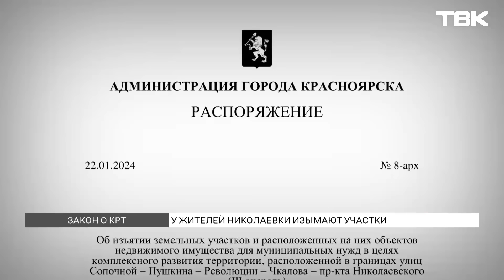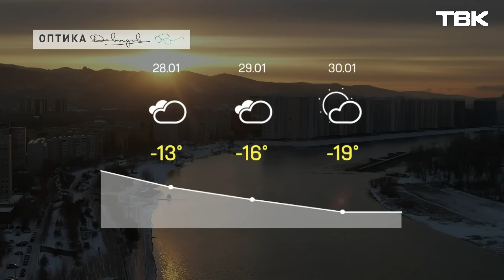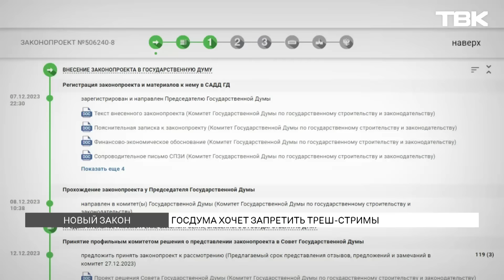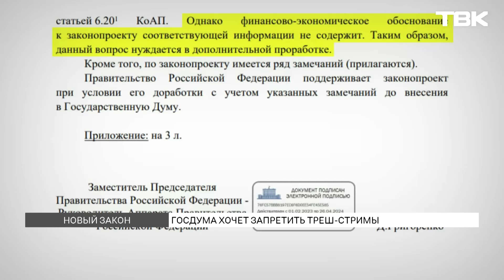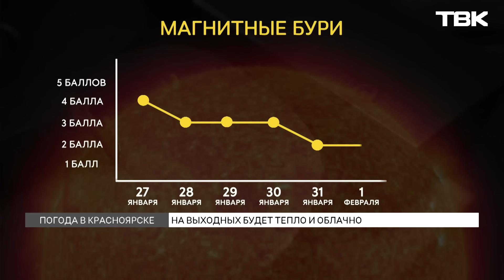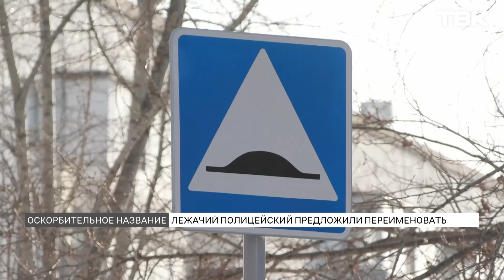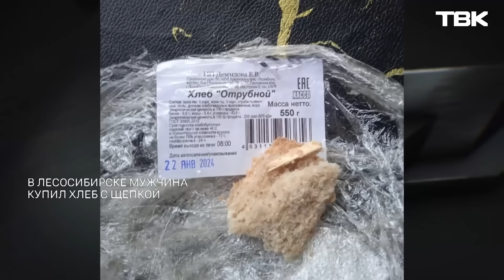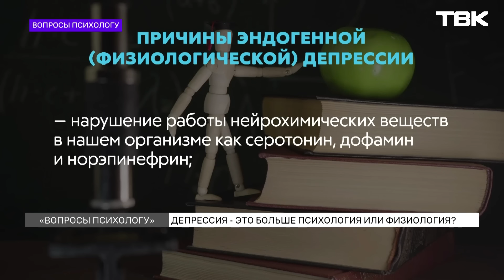Новости ТВК 26 января 2024: затопленная многоэтажка, самый грязный воздух и треш-стримы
00:15 Анонс
01:11 В подвале многоэтажки на Калинина прорвало трубу: жители остались без воды, света и тепла
03:37 В Солнечном девочка не заметила открытый люк и провалилась
04:22 Мужчина закрыл в машине и сжег заживо супругу из-за ревности
05:21 На трассе возле Железногорска нашли скотомогильник с умирающей коровой
06:23 Красноярский край вошел в число регионов с самым грязным воздухом
07:17 На заседании общественно-экспертного совета с Михаилом Котюковым обсудили, как улучшить экологическую обстановку
08:22 В Николаевке по закону о комплексном развитии территорий изымают еще 30 участков
14:38 Госдума в первом чтении одобрила законопроект о запрете треш-стримов
21:14 Военный суд приговорил Дарью Трепову к 27 годам колонии по делу о терракте
21:14 Мосгорсуд приговорил Игоря Стрелкова к колони за призывы к экстремизму
22:57 Следственный комитет возбудил уголовное дело о теракте после падения ИЛ-76
23:36 На выходных красноярцев ожидает теплая и облачная погода
24:17 Организаторы Суриковского фестиваля подарили билеты на концерты своим преданным зрителям
26:07 Депутат Госдумы Султан Хамзаев предложил запретить использование словосочетания «лежачий полицейский» в публичном пространстве и СМИ
27:41 Красноярцы рассказали, как относятся к выражению «лежачий полицейский»
29:30 «Новости коротко»: аварии из-за плохих дорог, хлеб с щепкой и подорожание корма
32:08 «Вопросы психологу»: какие причины у депрессии, и когда нужно назначать антидепрессанты?
35:40 «Гражданская оборона»: как обезопасить себя при катании на коньках, лыжах и санках?
38:31 «Кинохроники»: как в конце 80-х пытались решить проблему качества строительства